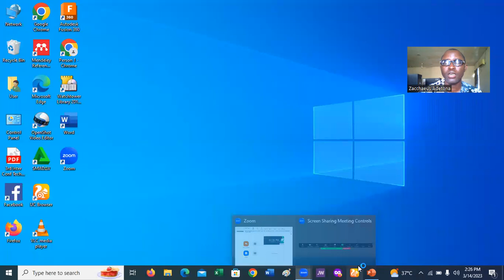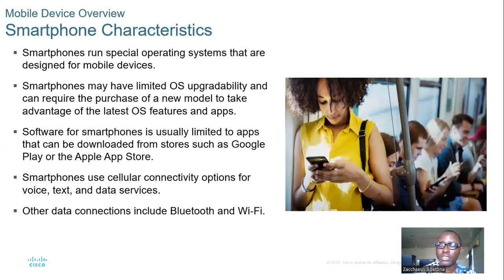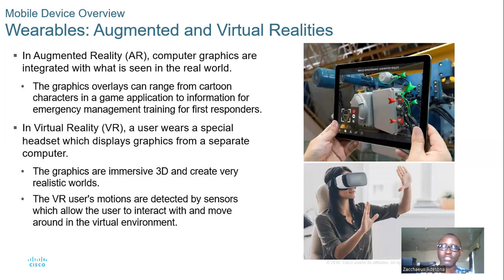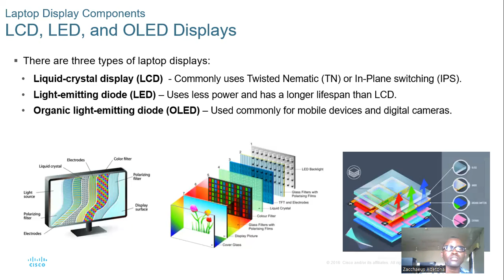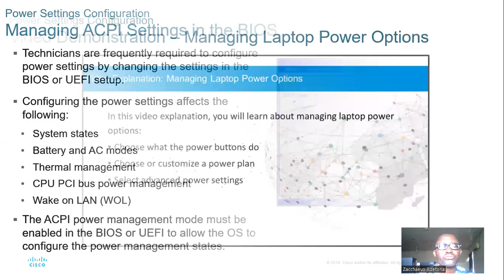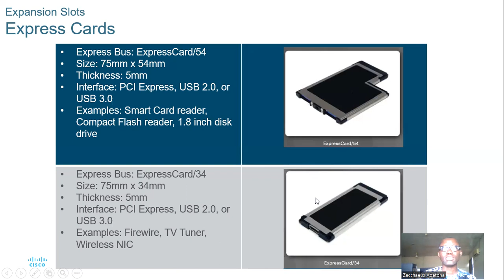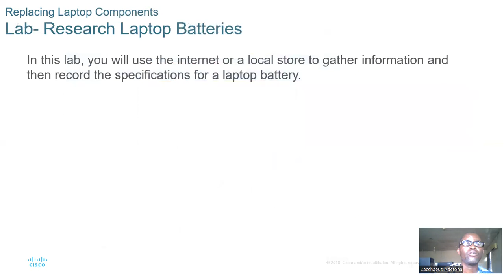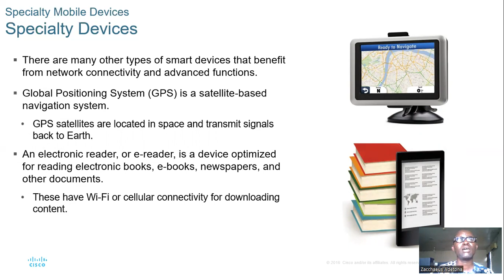Laptop and Mobile Devices Hardware Components and Configuration | Computer Hardware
Laptop and Mobile Devices Hardware Components and Configuration
Computer Hardware